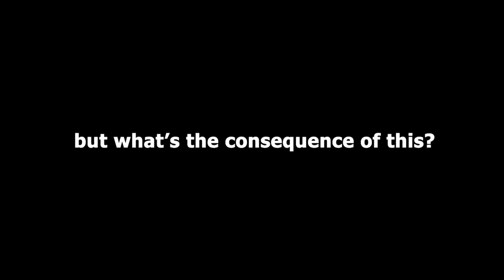5 Ways to Save the Game in Chess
5 Ways to Save the Game in Chess.

I prepared 5 pawn endgame positions for you. In each position you may think you're losing the game and you cannot stop the pawns from queening. But you resign way too much in these positions and I will prove it in this video. Chess is full of surprises and moves we don't expect.

#️chess #️chessendgames #️pawnendgames